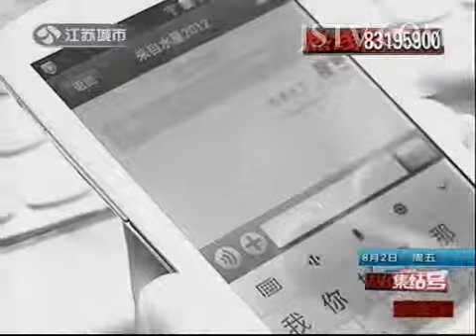法治集结号 温柔背后的陷阱